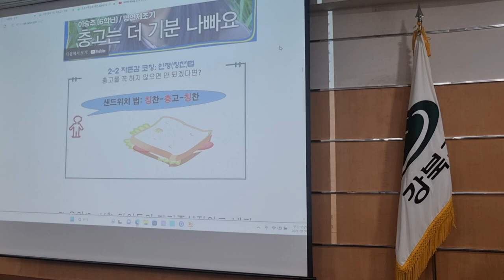꼭 충고를 해야겠다 싶을 땐 칭찬 충고 칭찬의 순서로 강북구청마을교사 연수 2차시 2023 08 30 09 48 54 534